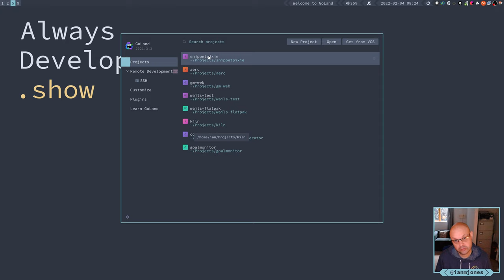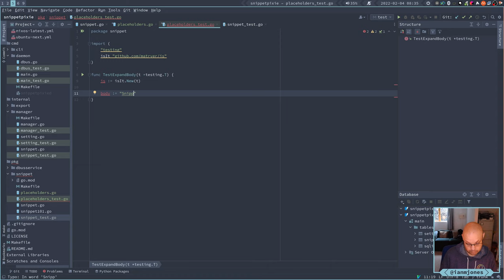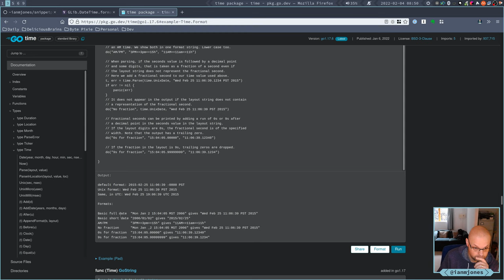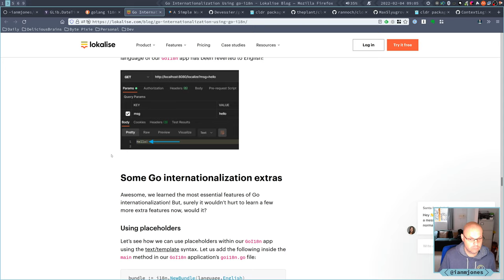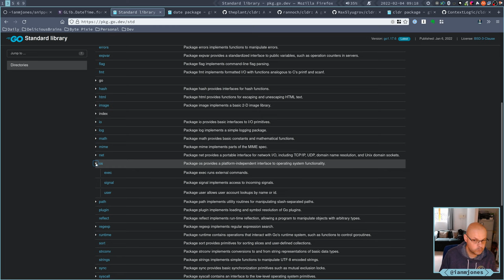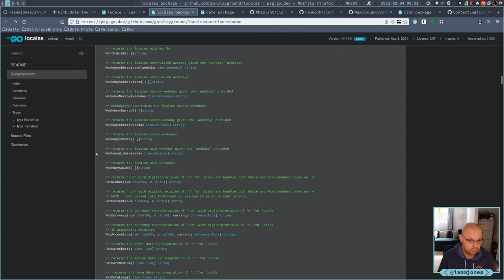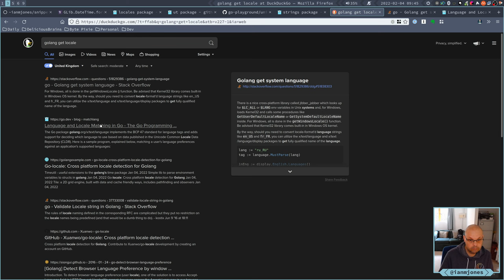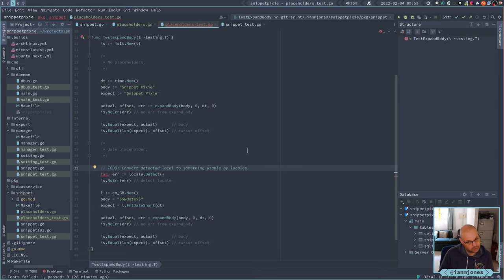Snippet Pixie: Next - Floundering around with golang locales and dates | Always Developing #122